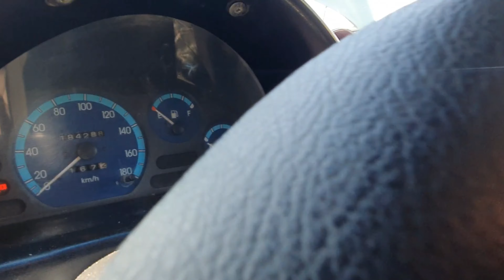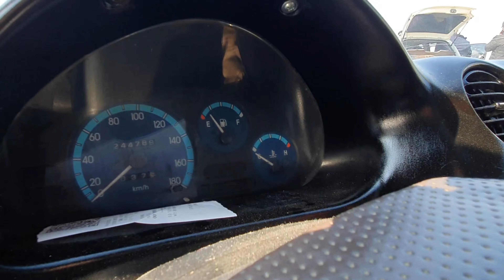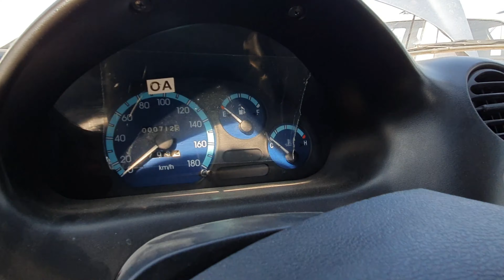23 Fevral Matiz Narxlari Buxoro Moshina Bozor Narxlari Матиз Нархлари Бухоро Мошина Бозор Нархлари